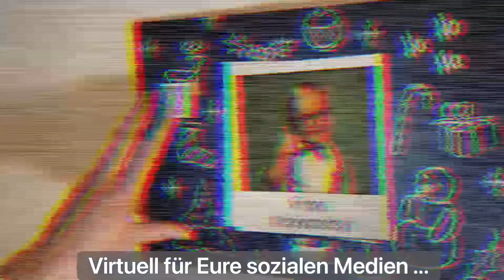event all in - der digitale Adventskalender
24 Gedichte? 24 Geschichten? 24 Witze? Für welchen Inhalt Ihr Euch auch entscheidet, mit einem digitalen Adventskalender macht Ihr Euren Mitarbeiter:innen oder Kund:innen jeden Tag in der Adventszeit eine außergewöhnliche und individuelle Freude.

Ob besinnliche Weihnachtsgedichte, lustige Firmengeschichten, gespielte Sketche oder die Weisheit des Tages: Jeder Tag bekommt seinen eigenen Inhalt. Dabei ist das Setting denkbar einfach: In unserem Greenscreenstudio gebt Ihr – das können die Geschäftsleitung, andere Mitarbeiter oder ein ganzes Team sein – Eure Beiträge zum Besten, sagt Gedichte auf, singt eine Weihnachtsstrophe, spielt einen bekannten Sketch nach oder denkt Euch was ganz eigenes Weihnachtliches aus. Und wir verzaubern Euch im Film in virtuelle Schneelandschaften, weihnachtliche Settings oder andere passende Kulissen. Daraus fertigen wir 24 Kurzfilme, die für den Wiedererkennungswert ein täglich identisches Intro bekommen.

Die Filme könnt Ihr für Euren Social-Medien-Bereich nutzen oder wir erstellen für Euch einen haptischen Kalender - mit 24 Schokostücken ... zum Beispiel.

Die Hintergrundbilder und die Musik sind bezahlt und zur Veröffentlichung freigegeben.